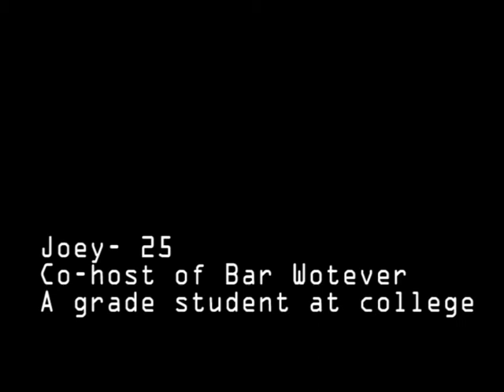Joey talks about 'It gets better'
Joey is Co Host of Bar Wotever, and is an A grade student at college.

At Bar Wotever the community recorded videos for the "It Gets Better Project". We talked to our 12 year old selves, told them what we thought they should know, and told them if it gets better.

Bar Wotever is an open welcoming community that happens at the RVT every Tuesday evening- welcoming everyone gay, lesbian, bisexual, queer, trans, intersex, allies, straight, family, questioning or looking for queer arts in London.